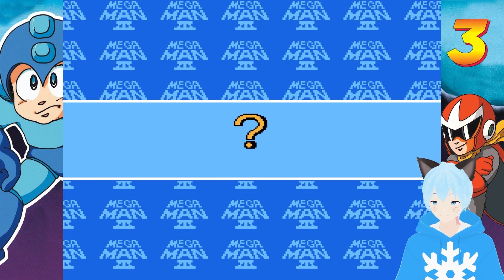Jump And Shoot Man Vs. Jump And Shoot Man! [Mega Man 3]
Episode 3 of Mega Man 3 playthrough.